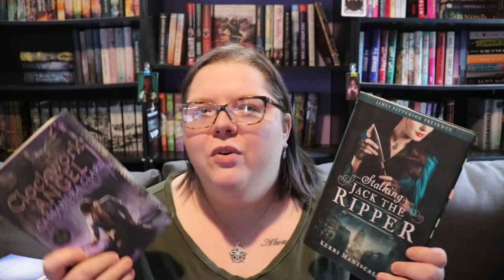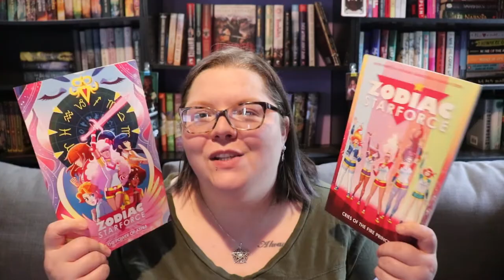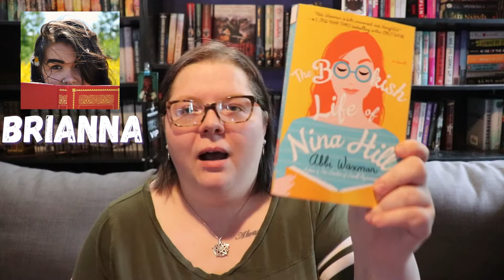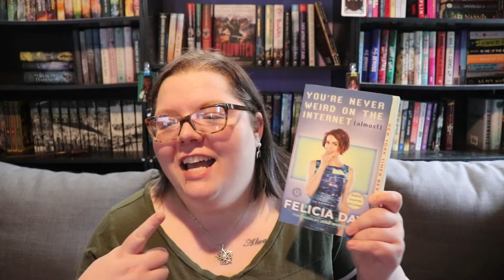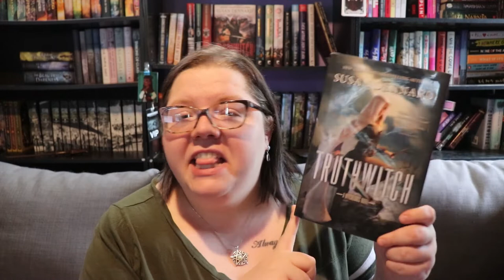Breakfast Book Tag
I'm fairly certain I filmed this at the very least three weeks ago! Not sure how it made it this long in my un-edited pile but I hope you enjoy it! Don't forget to check out the original below!

Next Authortube Chat -
Current Authortube Chat book club pick - Truthwitch by Susan Dennard